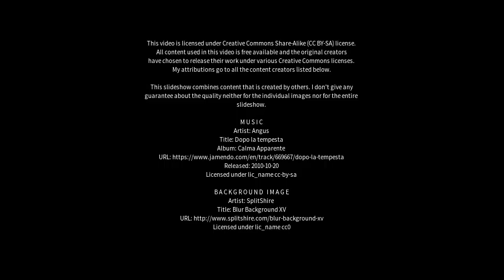Best places to visit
Best places to visit - Rocklea (Australia) Best places to visit - Slideshows from all over the world - City trips, nature pictures, etc.